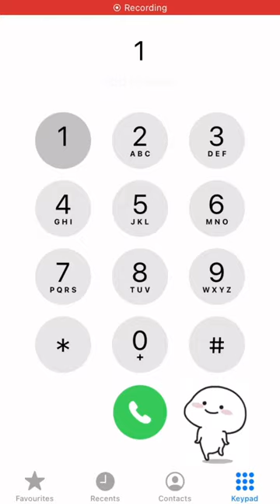I Dialled 1-45 in 15 Seconds | IPhoneDialSongs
™️Iphonedialsongs